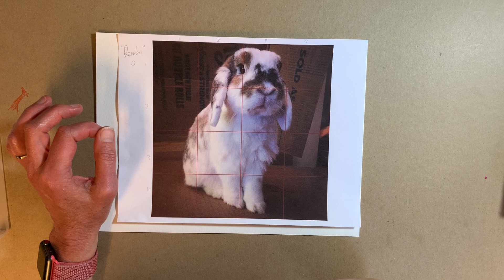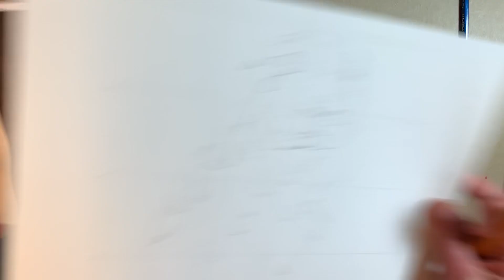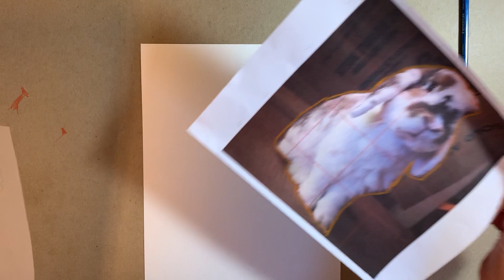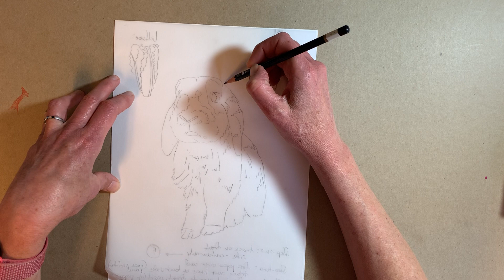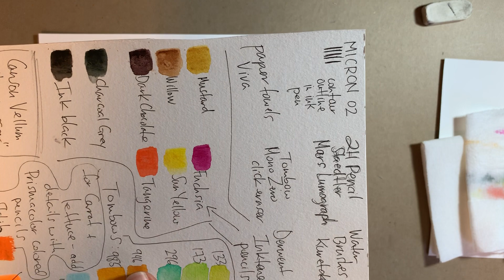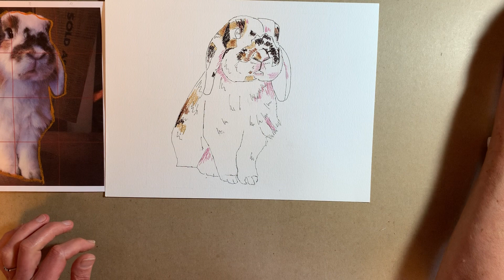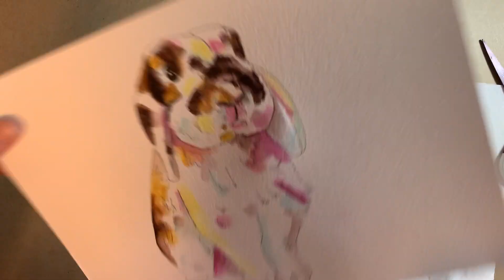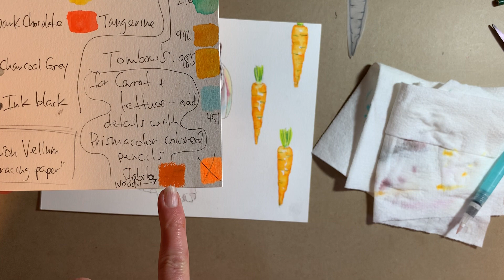Beginner Drawing/painting a Rabbit in mixed media (real time)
My process of drawing/painting a rabbit using water soluble media such as Tombow brush markers, oil pastels, colored pencils, and Micron ink pen. Anyone can make this adorable rabbit including kids and adults alike!